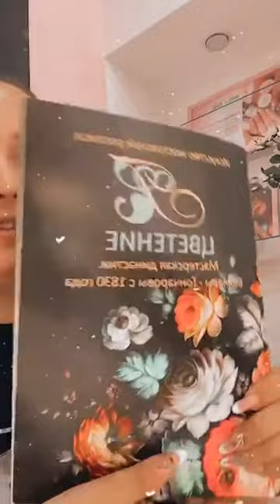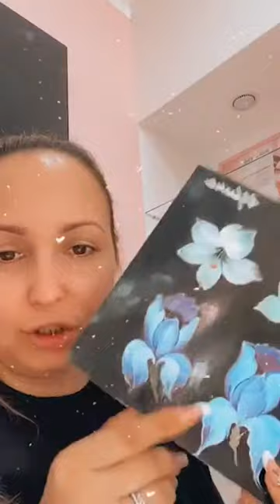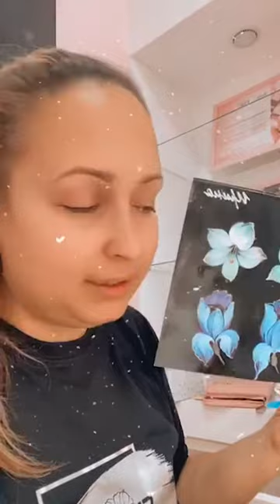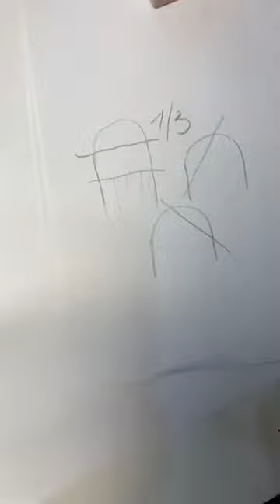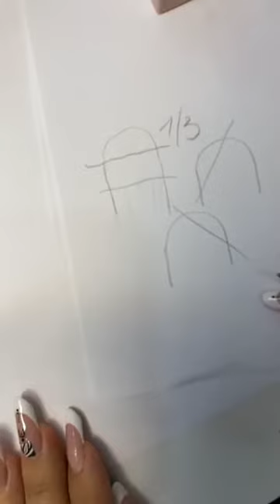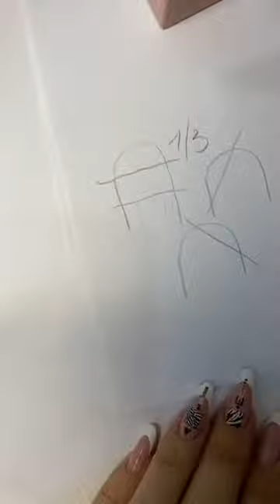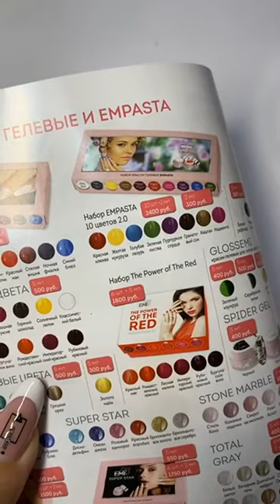emi n novgorod ирис01